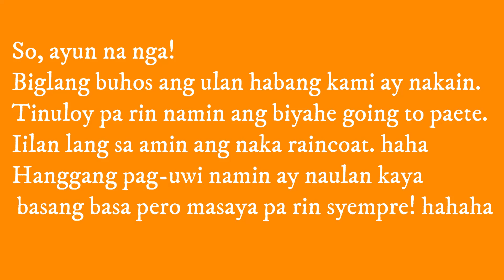Sunday ride | Paete Laguna | Tatlong krus | Team Volunteer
Nagkaayaan ang aming grupo na mag rides somewhere in laguna pero napunta kami sa tatlong krus. hehe. Grabe ang experience namin that day kasi umuulan na ng tanghali hanggang makauwi kami kaya sobrang basang basa ang karamihan sa amin dahil konti lang ang merong dalang raincoat. Ang saya pa rin! haha
Basang basa ang @byaherongbumbero845 .